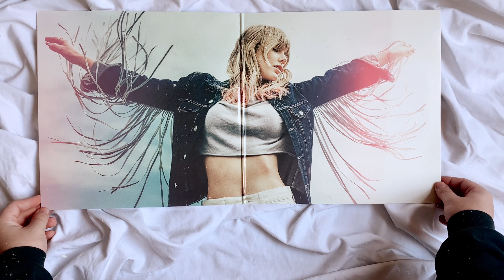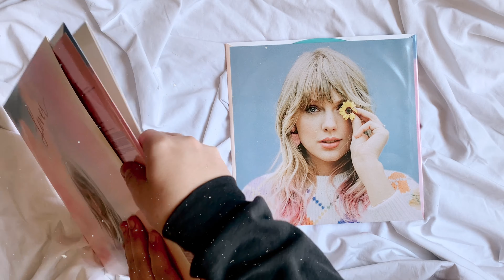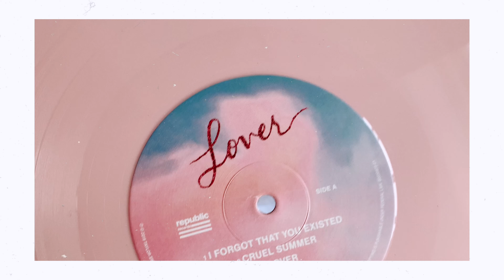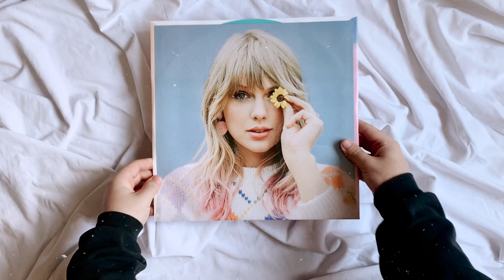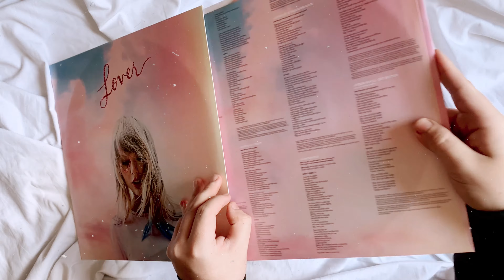taylor swift - lover (vinyl unboxing | target exclusive)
unboxing taylor swift’s seventh studio album “lover” on this beautiful target exclusive vinyl edition.